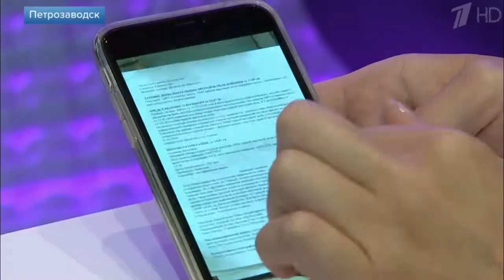Первый канал о Всемирном Дне донора костного мозга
Флешмоб